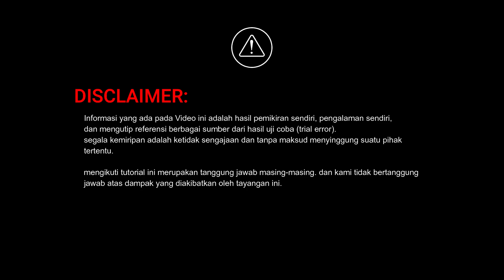Challenge STROM BRINGER Last Kingdom [Stage 1-7] Iron Team - GODDESS OF VICTORY: NIKKE | Mobile PC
Name: GODDESS OF VICTORY: NIKKE

Recommended PC Specs
OS: Windows 10 64 bit
Processor: Intel Core i5
Memory: 8 GB
Graphics: NVIDIA GeForce GTX 1650 SUPER / GTX 1650
DirectX Version 11
Recommended Storage Space: 20 GB

00:00 Main